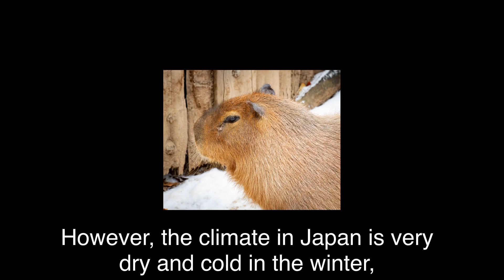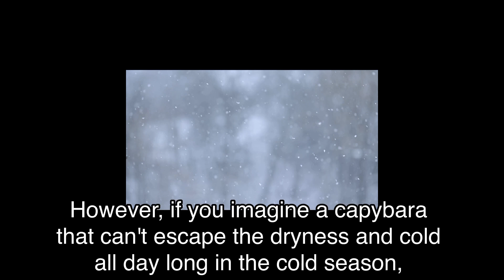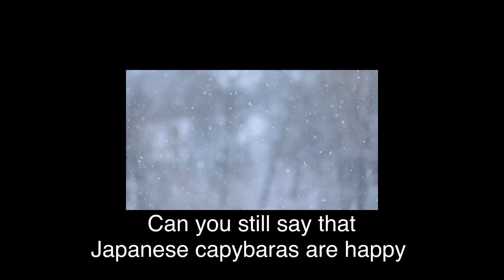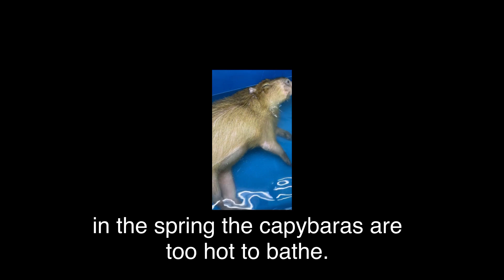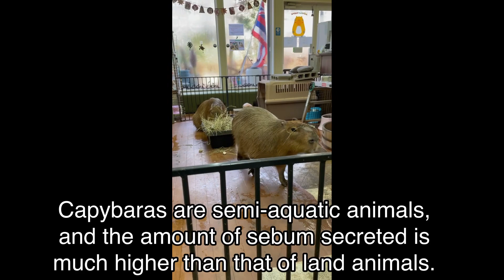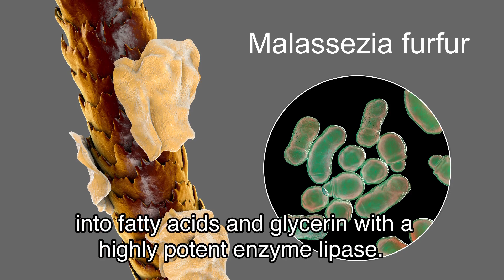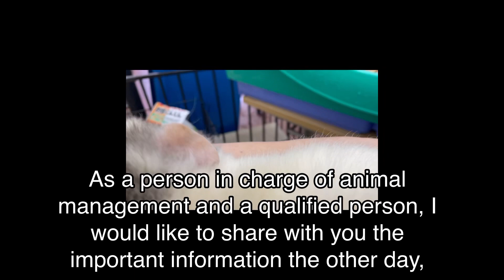カピバラズ・ユニバーシティ【日本語版】第3講「屋外飼育のカピバラは、カビだらけ😢」Japanese version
カピバラ達が冬に入る露天風呂は、それを見る人達は心がほっこりと癒されて、良いことだと思います。しかし、あなたがもし本当にカピバラが好きならば、客が集まる時に行われるお風呂以外の時間、1日の大半は寒さに震えていることを考える思いやりの心を持って戴けると、将来カピバラ達がより幸せになれるのではないかと思っています。